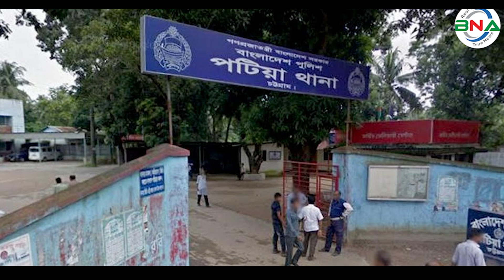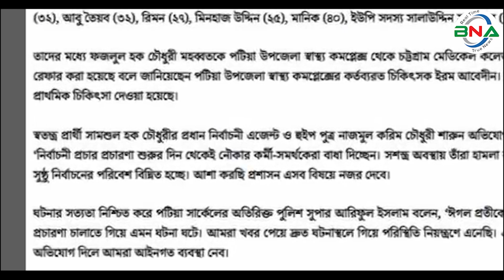চট্টগ্রাম-১২: দুপুরে ভাইকে কান ধরে উঠবস, বিকালে বোনকে মারধর! || patiya || election2024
🌐 **Welcome to BNA - Bangladesh News Agency!**

📰 **Latest Updates on Bangladesh News | Stay Informed!**

In this video, BNA brings you the latest and most relevant news updates from Bangladesh. We cover a wide range of topics, including politics, economy, culture, and more.
Share your thoughts and opinions in the comments section. We value your input and look forward to engaging with our viewers!

🤝 **Thank you for choosing BNA - Your Trusted Source for Bangladesh News Agency!**